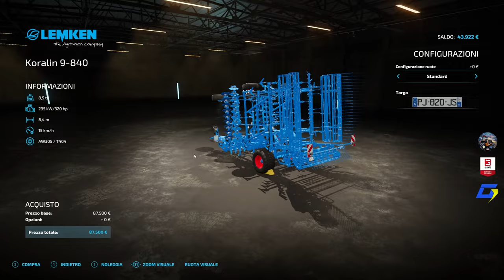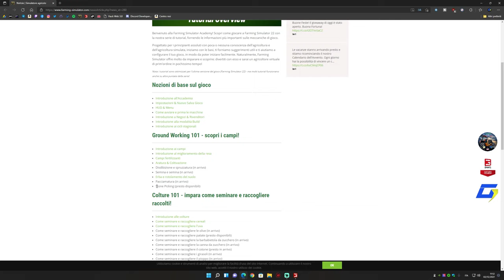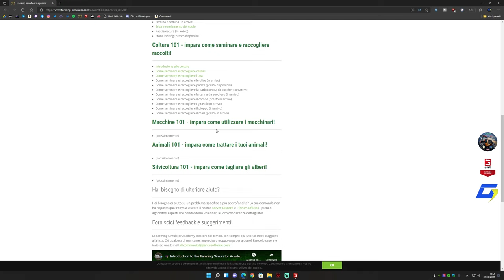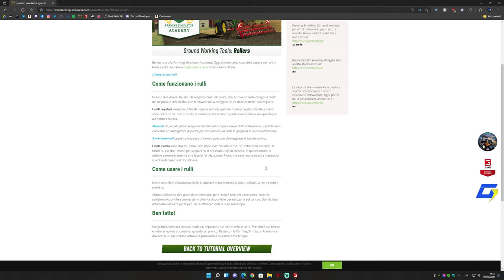Farming Simulator 22 Come migliorare i raccolti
Salve a tutti da Greg79 e benvenuti in questo nuovo video, vediamo i passaggi per migliorare i raccolti

Video di giochi su Pc
Acquista Farming e dlc SU PS4 O XBOX ONE inserendo il codice partner: GREG79

Musiche:
Gruppo - Sweet Insanity;